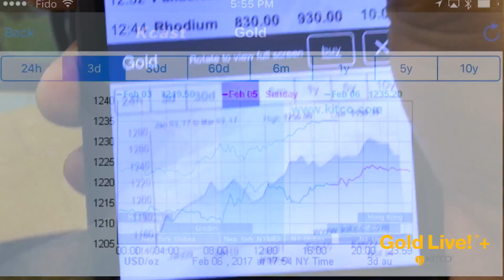Trump's Attacks Are Just "Tweet Storms" - Mark Cuban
Stocks were higher Monday as White House Economic Advisor, Larry Kudlow continued to soften the White House’s tone regarding trade relations, noting the intention is not to enter a trade war.
When pressed on the free trade topic, tech billionaire Mark Cuban said the tariffs talks are just another example of taming the Trump talk. “I’ll tell you what this reminds me of: there are always going to be salespeople who always oversell and then someone has to go in and clean it up.”
Speaking on the sidelines of the Three Sharks in a Castle Symposium in Toronto last week, Cuban told Kitco News that he takes everything President Donald Trump says on Trade with a grain of salt.